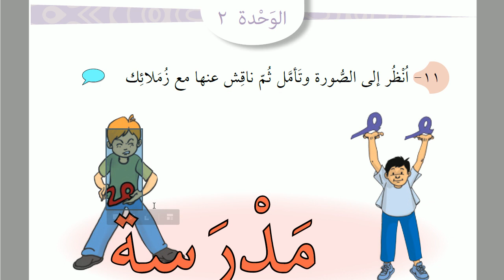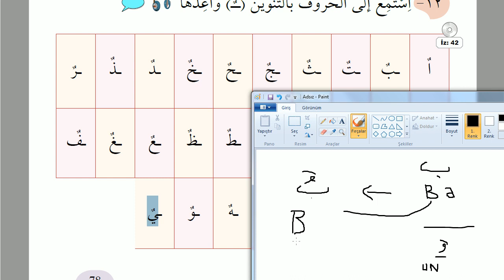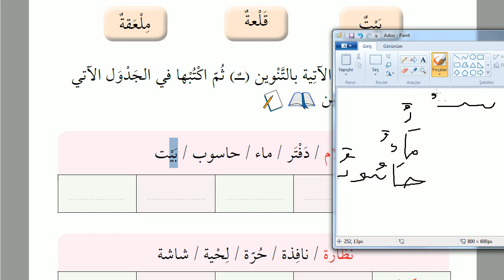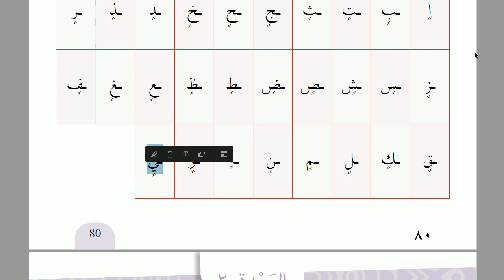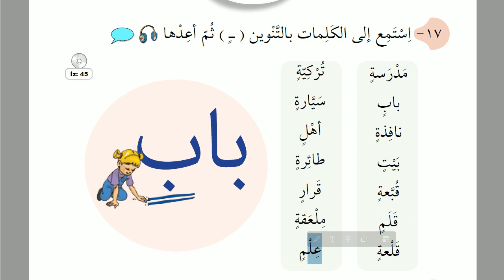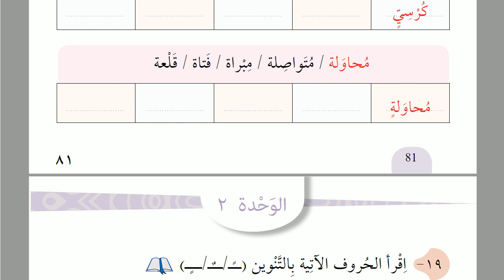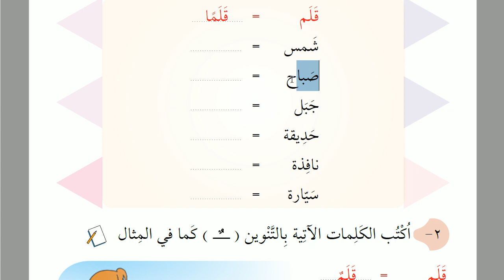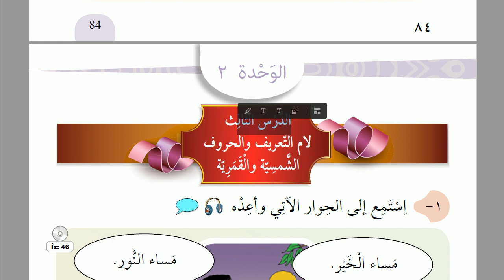5.Sınıf Arapça | Ünite - 2 | Ders 3| HD (Sıfırdan Arapça)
Arapça 5 derslerimiz devam ediyor.
Sayfa 78-84 arası işlenmiştir.
Başlıca konumuz : Tenvin

-- Kitabı işlerken takip ettiğimiz yol : Videoları izleyenlerin , ek bir yardımcı kitaba, bir hocaya ihtiyaç duymaksızın ,sadece bu videoları izleyerek konuları anlayabilmesi hedeflenmiştir.Bu dersi işleyecek olan kişinin Arapça hocası olması ,ileri düzey Arapça bilmesi gerekmemektedir.Kitap,gayet sade,anlaşılır bir dil kullanmıştır.Biz de bunu daha da kolaylaştırmak için ,olası püf noktaları izah için buradayız.

--Bu kitap ile Arapça'ya giriş dersleri / konuları ele alınıyor.Harflerin yazılışı,seslendirilişi ,tenvin gibi konular,Arapça için giriş konularıdır.Bu konuların bir kısmı  ( üstün , esre,ötre,tenvin,harflerin seslendirilişi ) , Yaz Kur'an Kursu müfredatında işlenirken bir kısmı ise o kursları aşmaktadır.
--Bu kitaptaki dersler sayesinde Arapça kelimelerin yazılışını da öğrenmekteyiz.